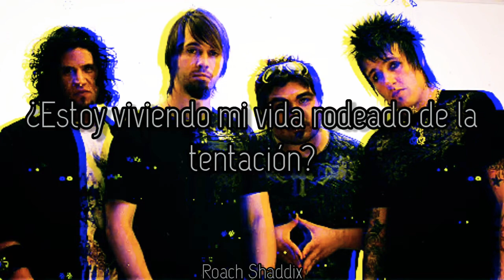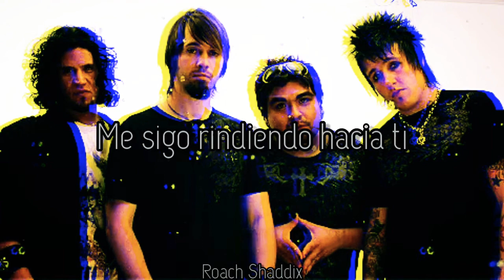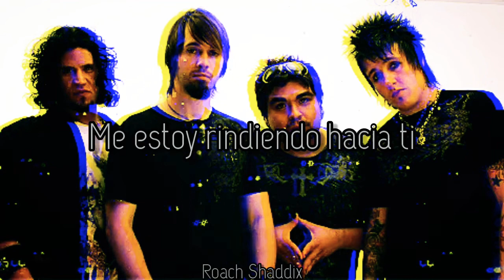Papa Roach - The Addict. ''Sub. Español''. ( Bonus Track ).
The Paramour Sessions es el cuarto álbum de estudio del grupo Papa Roach, fue grabado entre octubre de 2005 y febrero de 2006 y lanzado el 12 de septiembre de 2006. Para su grabación el grupo alquiló la "Mansión Paramour", de ahí el nombre del disco. Al igual que en su anterior disco Getting Away With Murder el grupo se aleja de su anterior sonido nu metal para hacer una dirección más cercana al rock genérico.
El nombre del álbum es una referencia a Paramour Mansion , la ubicación de las sesiones de grabación del álbum. Al igual que su álbum anterior, Getting Away with Murder , el álbum continúa el movimiento de la banda desde el nu metal hacia un sonido más de hard rock . Se lanzaron dos sencillos del álbum: "... To Be Loved" y " Forever ". Es el último álbum que presenta al baterista original Dave Buckner antes de que se fuera de la banda en 2007.
El álbum fue dedicado en memoria del abuelo de Jacoby Shaddix , Howard William Roatch, tocayo de la banda, quien se suicidó en 2006, luego de su diagnóstico de una forma no especificada de cáncer terminal. La canción "Roses on My Grave" está dedicada a él en los shows en vivo.
Un lanzamiento alternativo del álbum fue lanzado el 12 de junio de 2007, que incluía una portada alternativa, un póster desplegable, un fondo de pantalla de teléfono celular y un tono de llamada gratuito de la canción " Forever ". No se implementaron nuevas canciones ni modificaciones en la lista de pistas.
Papa Roach - The Addict. ''Bonus Track''.
Album: The Paramour Sessions.
Año: 2006.
Mejor Frase. ''Luchador''.
El problema de mi vida ha sido que siempre he sido un adicto al caos.
''Myke Tyson''.
Papa Roach - The Addict. ''Lyrics''. ( Bonus Track ).
Well I'm a junkie
For the quick fix
Addicted to the fast life tonight
Control me, consult me
I wanna get lost in the pleasures
Of my flesh like a sick boy tonight

Will I make it through
This treacherous situation
I'm livin my life
Surrounded by temptation
I'm addicted
I'm giving into you
I'm addicted
I need another hit of you
I'm addicted
I'm addicted

I've got a pocket full of pills
And I'm lookin for a cheap thrill tonight
I've got a disaster on my hands

Cause I'm livin like a criminal tonight

This treacherous situation
Surrounded by temptation
I'm addicted
I'm addicted
I'm addicted

I keep giving into you

Giving into you
I'm addicted
I'm addicted
I'm addicted
I'm addicted
Giving into you
Keep giving into you
Giving into you

Rockers no se pierdan los siguientes videos subtitulados de:
Evanescence - Synthesis.
Año: 2017.
Muy pronto ''Arch Enemy - War Eternal'' Album.